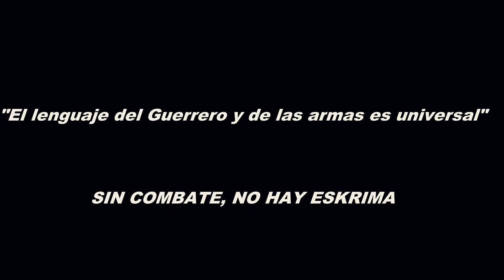💥 STICKFIGHTING España💥 COMBATE ARMADO sociedad de los guerreros